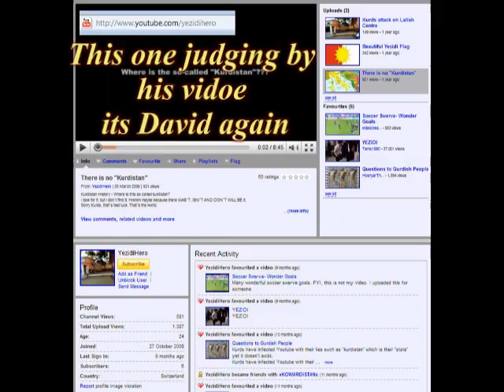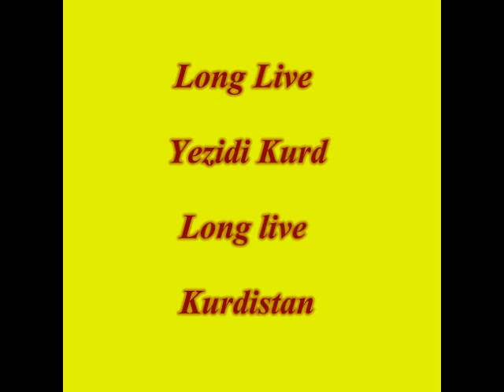Biji Yezidi Kurd, Biji Kurdistan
gorany: Imad Selim